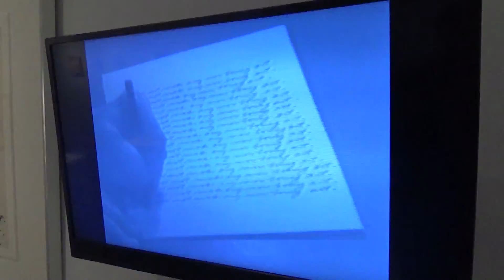Oceanside Art Walk - The O.M.A. 09052014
Art Walk Oceanside - The O.M.A.